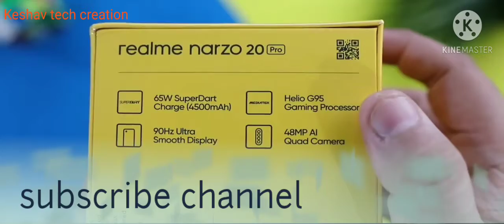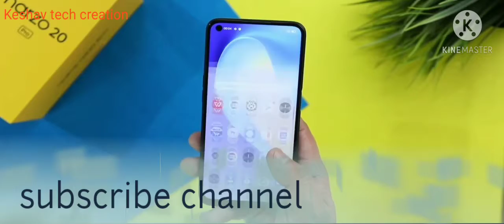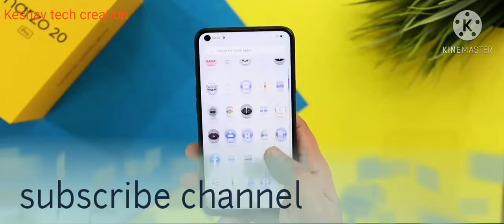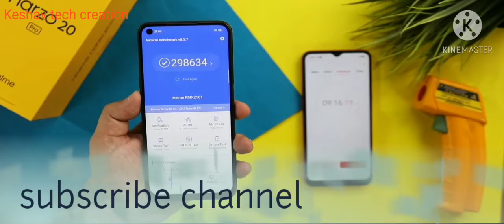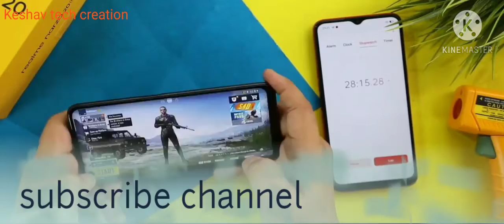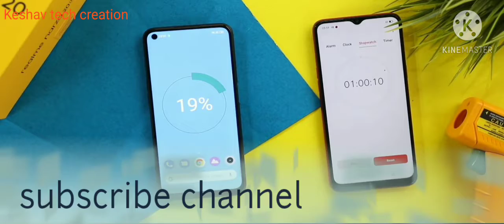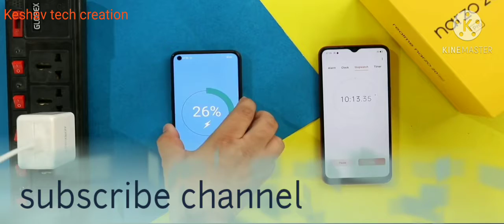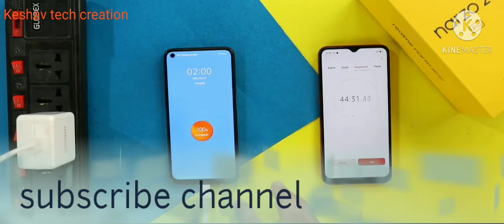unboxing Realme Narzo20 pro battery charging(65w battery drain & G95 Gaming test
Instagram ID follow dada_keshav_20_04
Twitter id follow keshav761050